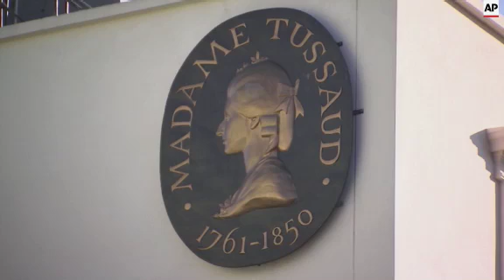Queen receives waxworks makeover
(7 Sep 2015) TUSSAUDS GIVES THE QUEEN A SPARKLING ROYAL MAKE-OVER
Britain's Queen Elizabeth has had a model makeover, courtesy of Madame Tussauds in London.
Experts have revamped her diamond jubilee dress by sewing 53,000 crystals into the fabric, and launched her new look on Monday (7 SEPT. 2015).
It's to celebrate the week in which Elizabeth becomes Britain's longest-reigning monarch.
Seamstresses have worked for two months to add the crystals to Elizabeth's gown.
The new-look model is based on the waxwork created in 2012 to mark the Queen's 60 years on the throne.
On Wednesday (9 SEPT. 2015) she'll have been Queen for 63 years and 216 days, overtaking the previous record set by Queen Victoria.
Madame Tussauds has modeled Elizabeth 23 times during her reign.